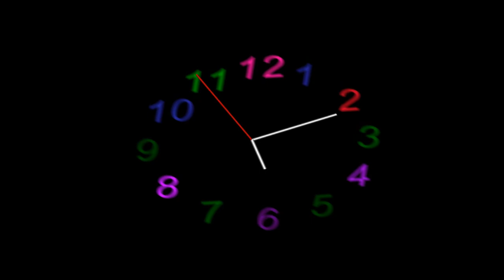time piece ReUse As Part Of Background or Foreground or Backdrop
just give me a mention==Thanks To "vbkingofvideo" for the time piece animation==in your Description---time piece ReUse As Part Of Background or Foreground or Backdrop